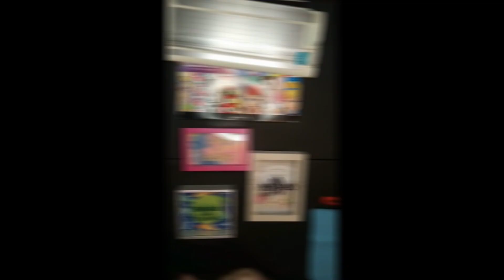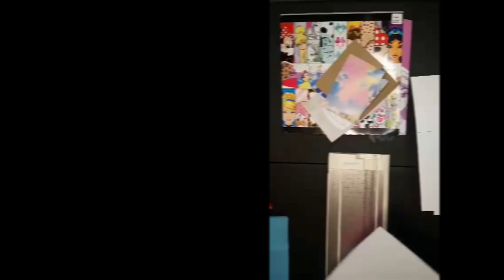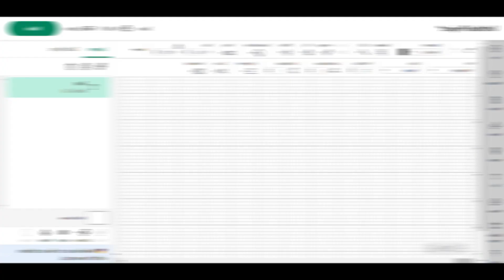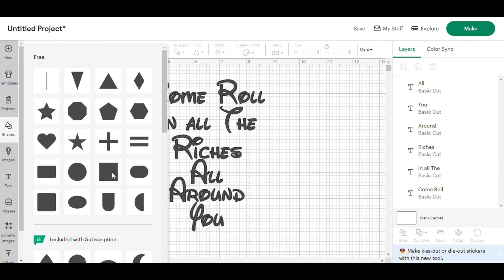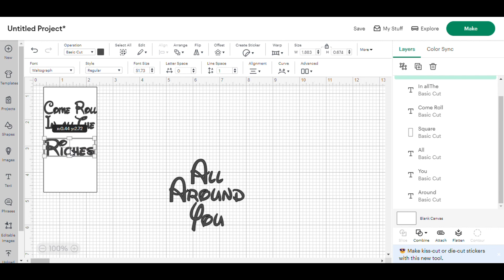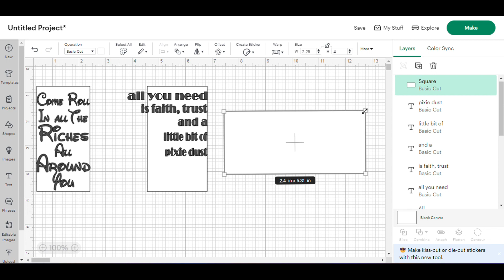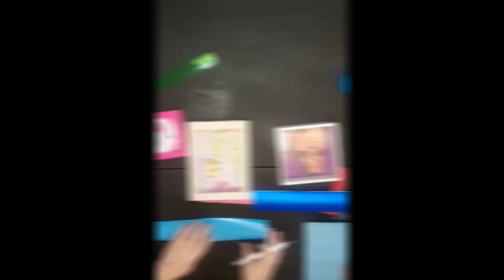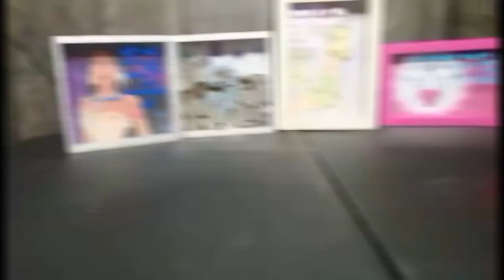Disney Themed Penny Banks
Converting penny banks into Disney themed banks. I do use a Cricut in this video, but you can get letters from other places.

Materials:
coffee bank -- Dollar General
Other 2 banks -- Dollar tree
Disney Themed paper -- Hobby Lobby or you can print your own design
Vinyl or letter stickers

Note: I am still working on lighting and sound. I know it is not the best quality.